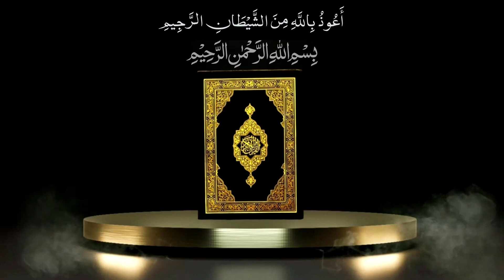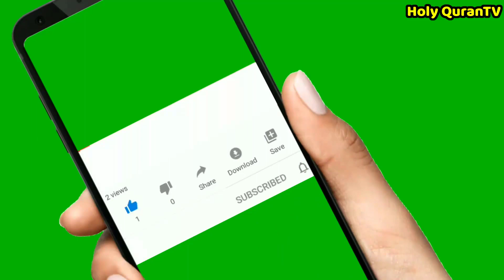Surah An Nisa - سورة النساء Full Complete Best Amazing Recitation (Surah - 04)